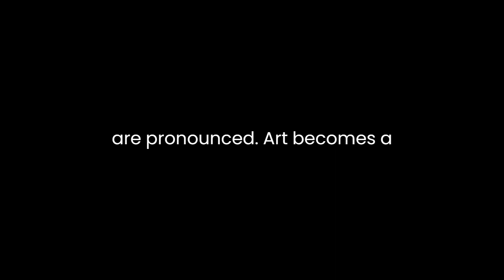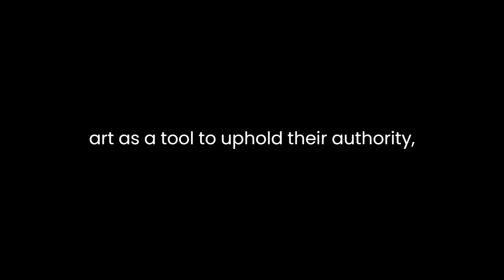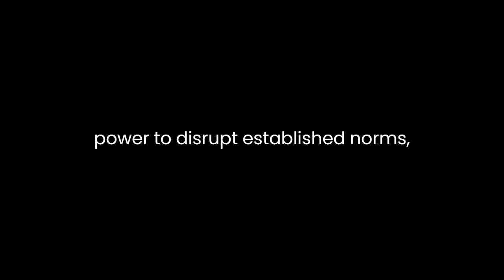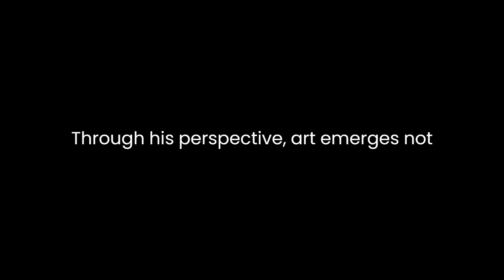"The Necessity of Art" By Ernst Fischer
Ernst Fischer's essay "The Necessity of Art: A Marxist Approach" delves into the indispensable role of art in human society from a Marxist perspective. Fischer's Marxist lens illuminates art's fundamental connection to the socio-economic structure and its imperative presence in both revolutionary and oppressive times.At its core, Fischer's argument underscores the intrinsic relationship between art and society's mode of production. He contends that art is not merely a luxury but an integral component of human existence, shaped by the prevailing economic system. Fischer asserts that art mirrors the material conditions of a society and acts as a reflection of its class struggles. In a capitalist society, where materialism reigns and class disparities are pronounced, art becomes a battleground for ideological conflicts and a medium for expressing societal contradictions.Fischer's Marxist viewpoint highlights how art serves the ruling class by perpetuating ideologies that maintain their dominance. He argues that the ruling elite exploit art as a tool to uphold their authority, using it to propagate narratives that justify the existing social order and subjugate the working class. Art, in this context, becomes a means of ideological control, perpetuating false consciousness among the oppressed masses.However, Fischer also accentuates the emancipatory potential of art within a Marxist framework. He sees art as a force capable of challenging the status quo and awakening class consciousness. Through its ability to evoke emotions, provoke thought, and unveil societal contradictions, art becomes a catalyst for revolutionary change. Artists, according to Fischer, possess the power to disrupt established norms, question oppressive structures, and envision a more just society.Moreover, Fischer celebrates the revolutionary potential of art by highlighting its ability to unite people across class boundaries. He argues that art has a universal language that transcends societal divisions, appealing to shared human experiences and emotions. This universality enables art to mobilize the masses, fostering solidarity and inspiring collective action against oppression.Fischer's essay also underscores the dialectical relationship between art and the material conditions of society. He contends that art is not a static entity but evolves with changes in the economic system. As the mode of production shifts, so does the nature and function of art. For instance, Fischer discusses how the rise of industrialization altered artistic forms and practices, leading to new expressions and mediums that reflected the changing social landscape.In conclusion, Fischer's Marxist analysis of art elucidates its multifaceted role in society, depicting it as both a tool of domination by the ruling class and a vehicle for revolutionary change. Through his perspective, art emerges not as a detached realm of aesthetics but as an inseparable part of the socio-economic fabric, deeply intertwined with the struggle for societal transformation. Fischer's essay invites a critical reflection on the relationship between art, ideology, and the material conditions of human existence, advocating for a conscious utilization of art in the pursuit of a more equitable and just society.